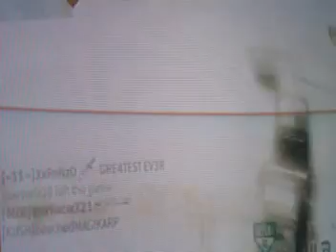Modern Warfare 2 - Nuke on Underpass With MG4 - Commentary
Here's my nuke on underpass. Getting a nuke isn't the easiest thing to do. More Modern Warfare 2 videos coming soon along with playthroughs. Just send me a Private Message for what you'd like to see. My gamertag is SXEassassin.